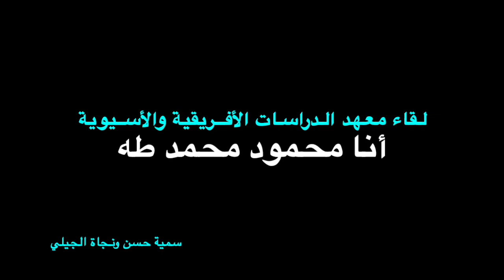أنا محمود محمد طه